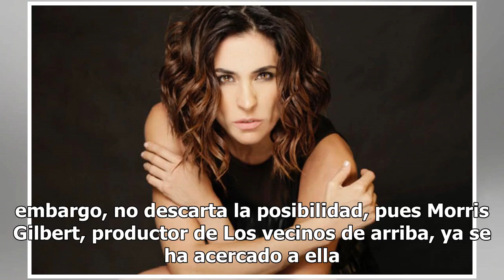Luz María Zetina, ante el reto de hacer teatro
Hace 20 años que Luz María Zetina pisó por primera vez un escenario teatral. Lo hizo con una producción de Fela Fábregas y dirigida por Rafael Perrín: “Yo tenía un personaje chiquitito; bueno dicen que no hay personajes pequeños”, recuerda la actriz sobre su participación en Cómo defraudar al gobier...